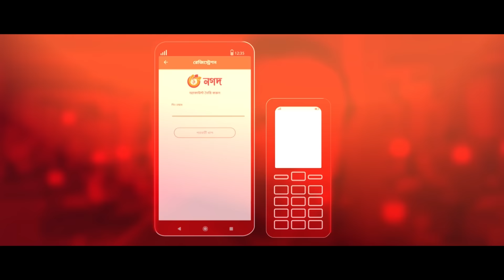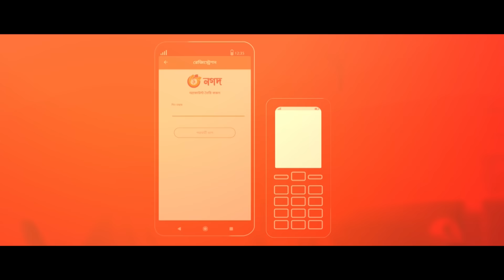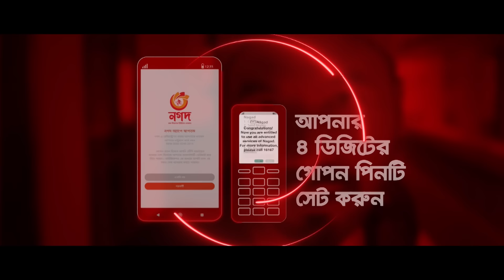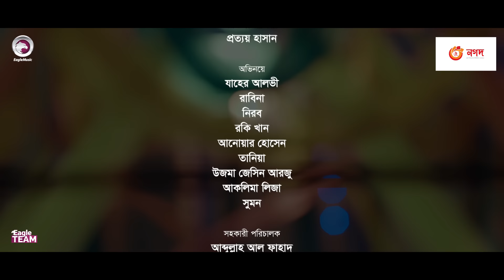Tin Guti | তিন গুটি | New Natok 2021 | Zaher Alvi | Rabina | Bangla Natok 2021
Tin Guti - New Natok 2021 - Teen Guti Natok/ তিন গুটি নাটক, starring Zaher Alvi, Rabina & Nirab in lead roles, directed by Eagle Team.

Tin Goti Cast: Zaher Alvi, Rabina, Nirab, Rocky Khan, Anwar Hossain, Tania, Ujma Jasin Arjo, Aklima Liza & Sumon.

Asst Director: Abdullah Al Fahad
DoP: Md. Sujon
Edit: S Shopno
Color: Bappi
Background Score: Ahsan Habib Chobi

Production Manager: Sumon Patwary, Rana Sheikh
Production Assistant: Jahangir Alam, Ruhul Amin
Camera Crew Chief: Nayon Molla
Camera Crew Assistant: Akram, Hridoy, Raju, Riyad
Makeup: Forhad Ahmed
Light: Nobir
Light Supply: Babu, Alamin & Aslam
Trolley: Mosharraf Hossain
Transport: Omar Faruk, Minhaz
Location Manager: Fokir Shamim
Post: Eagle Creative House